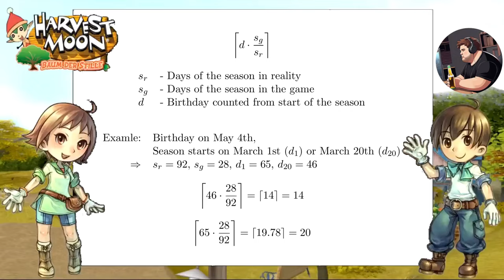Der Dreger in Harvest Moon - Baum der Stille, Teil 1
Ist es nun Teil 21 vom Gartne zum Verschönerne? Es ist jedenfalls Teil 1 von vermutlich nur 2 Stück über des Wingelwangelbobs Let's Bläh von "Harvest Moon - Tree of Tranquility" aus dem Jahre 2017.